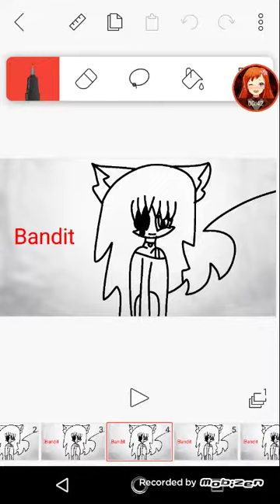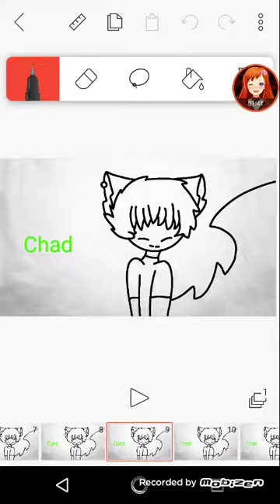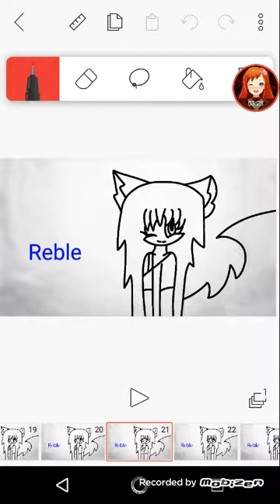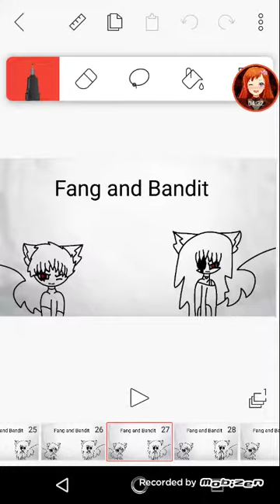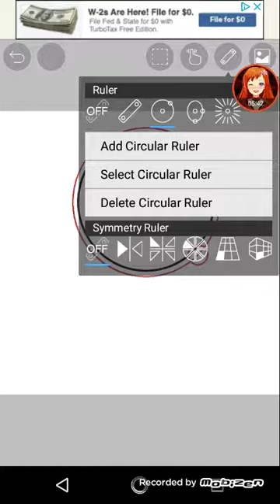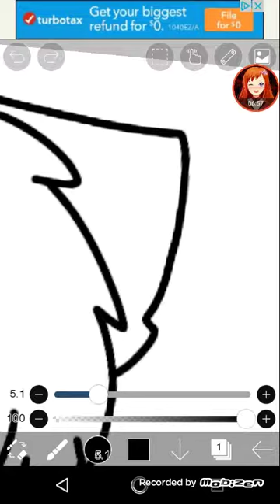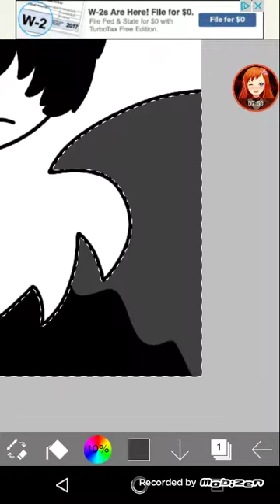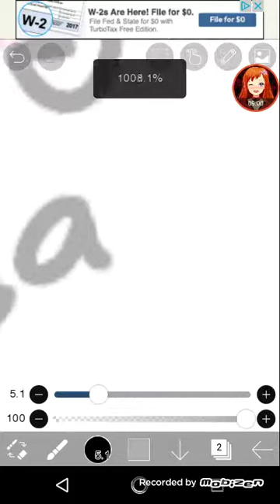Character Theme song + Valentine's drawing read disc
Songs: Welcome to my life Nightcore,Monster skillet Nightcore,Nightmare Nightcore,Weak Nightcore, Partners in crime Nightcore, Perfect Two Nightcore!!! I love u like and Surcribe and HAPPY LATE VALENTINE'S! XD